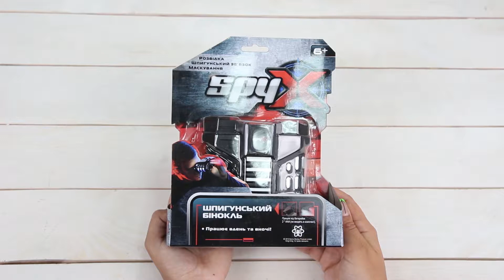SPY X | Шпионский бинокль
Этот шпионский бинокль поможет увидеть предметы приближенными как днем, так и ночью!